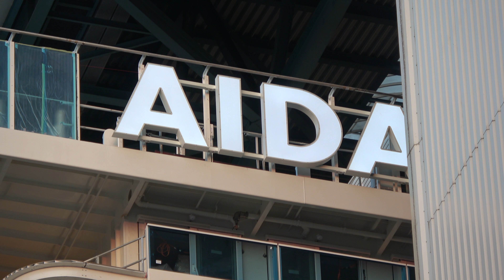Float out of AIDAnova at Meyer Werft shipyard |4K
Filmed with a Sony FDR-AX53 on 21st August 2018.